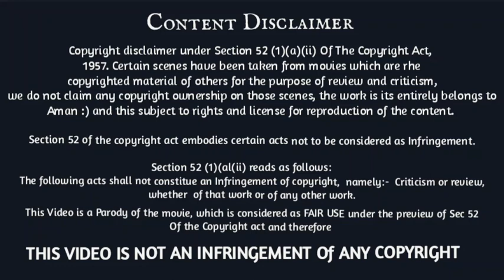Ek Tarfaa Pyaar Ki Taakat Hi Kuch Aur Hoti Hai - Full SRK Cameo 2016 - Aasan Hai Kya Aisi Mohabbat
ek tarfaa pyaar ki taakat hi kuch aur hoti hai,